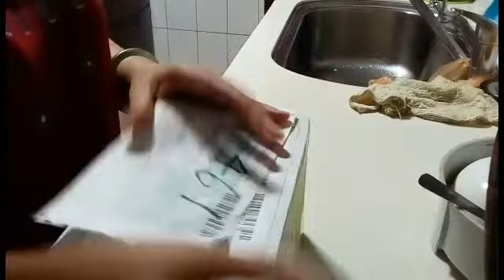Unboking dan .numis leunca & tempe (blakutak leunca ) has sunda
Aslmlkm bunda ,,tmn ,,gmna kbrnya hri ini mdhn kita semua di beri keshtan keslmtann aminn ya robalalamin ..vidio ku kali ini aku dpt kriman leunca dri tmn ..jdi ikutin ya cara ,,msk leunca has sunda ..
Bahan .utma nya leunca & tmpe
Bawang merah .
Baawang putih
Kemiri
Serai
Kemangi
Gram
Masaako